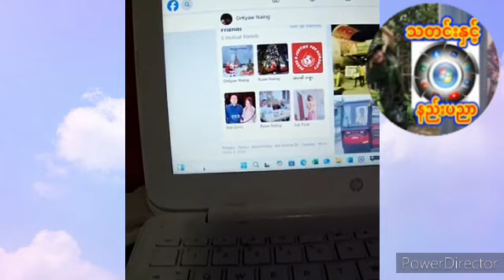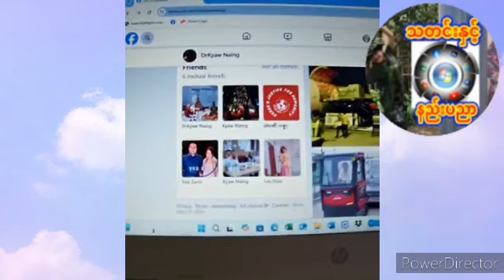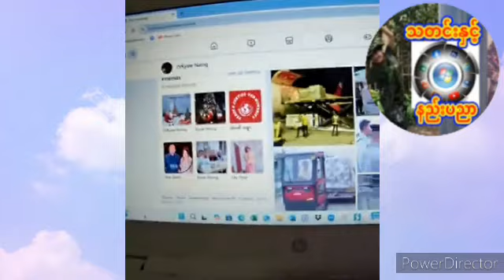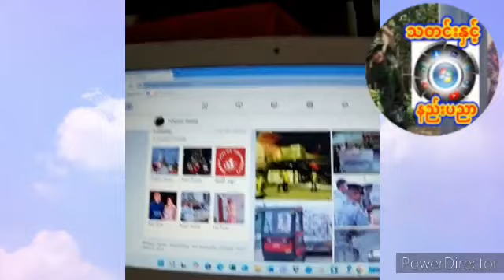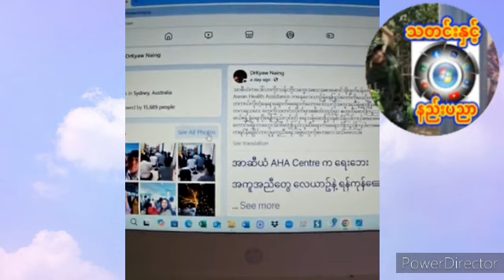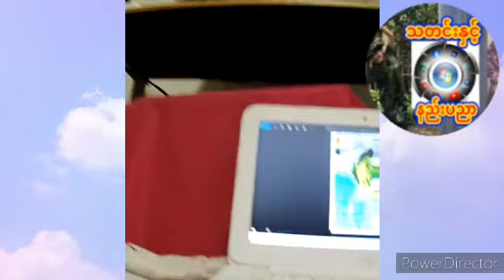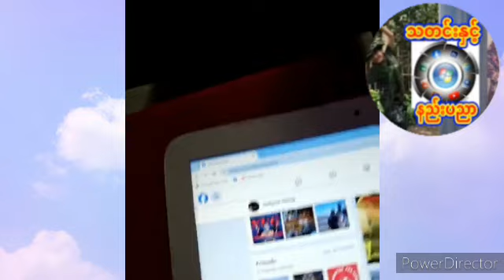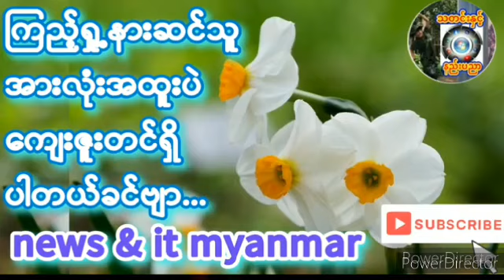၂၀၂၄၊ အောက်တိုဘာ ၄